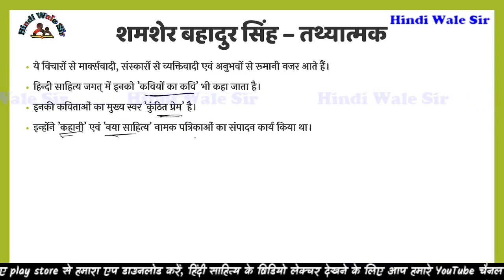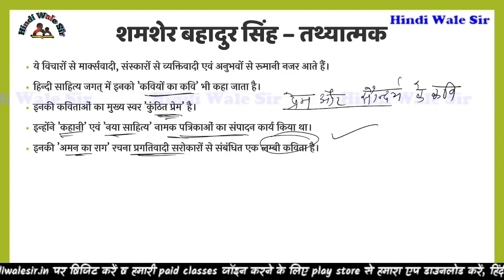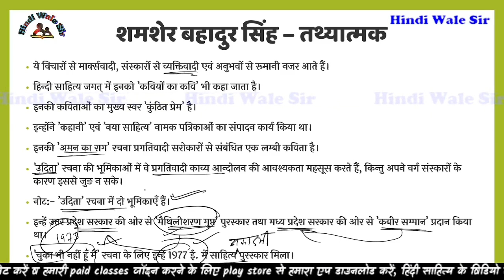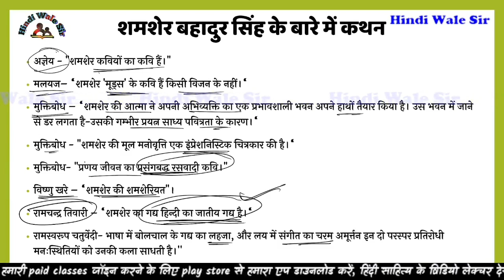शमशेर बहादुर सिंह महत्वपूर्ण तथ्य || shamsher bhadur singh important fact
शमशेर बहादुर सिंह से जुड़े परीक्षा उपयोगी तथ्यों को इस वीडियो क्लास में बताया गया है।

aadhunik kal ke kavi
shamsher bahadur singh
prayogvadi kavi
net jrf hindi sahitya
kvs pgt hindi
kvs tgt hindi
mptet pgt hindi
hpsc pgt hindi
haryana pgt hindi